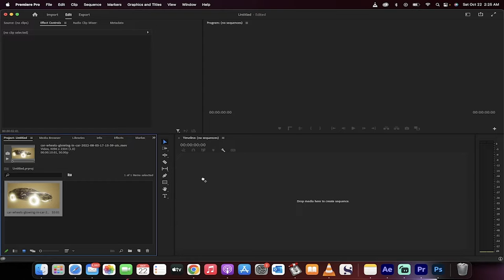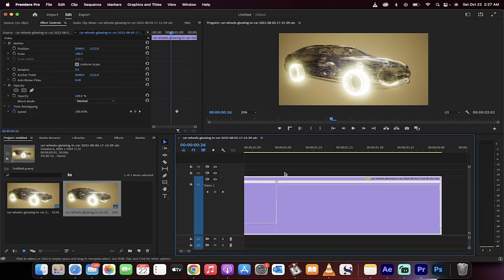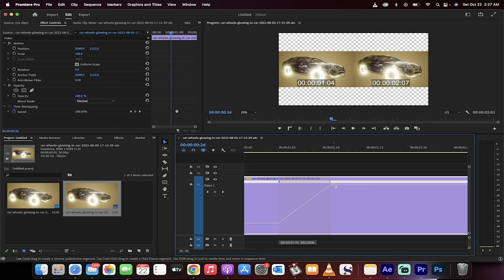How To Create A (Gradual) Speed Ramp - Premiere Pro 2023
In this quick video I show you how to create a speed ramp using adobe premeire pro.  The first step is to bring your footage into the timeline.  Next, hover your mouse cursor over the fx box on your video and right click.  Select time remapping then speed.  Next select the part of the video you want to begin the speed ramp at and add a point by holding down the command button (Mac) or control button (PC) and clicking on the white line.  Now pull the line up to your desired speed.